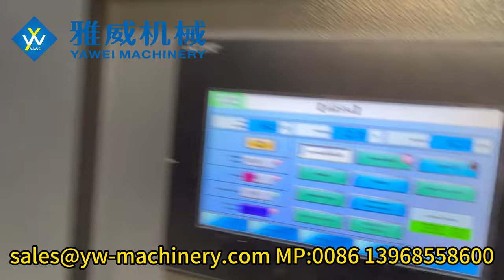4-cavity stable 6200BPH YW-L4S blow moulding machine for 750ml 14g 29/25 Bottle